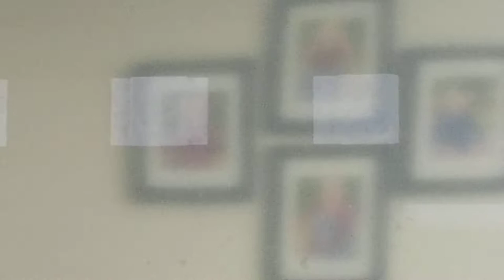Piggy: Book 2 Official Trailer